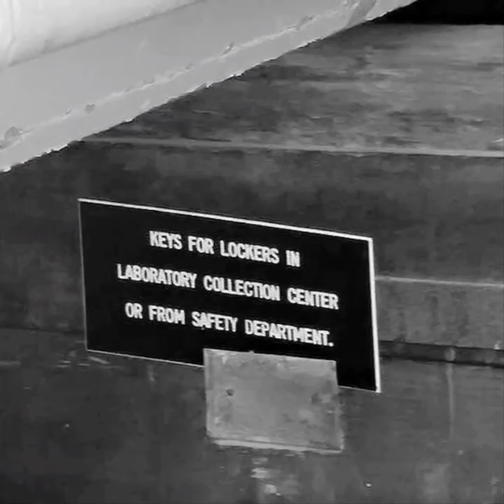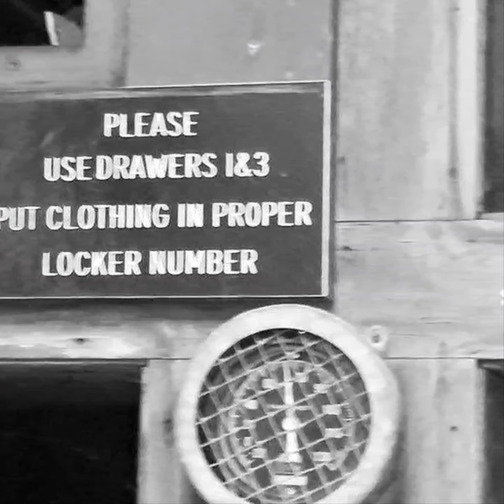Willard State Hospital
Willard State Hosiptal, Ovid/Romulus NY. Public Tour of the grounds and buildings. This is the morgue area and other parts. Willard opened its doors in 1869 with the intent of taking the most feeble disabled of out of deplorable conditions in the county poor houses. Dr. Sylvester Willard was involved in the design of it. The residents most of them came by boat via Seneca Lake which is right near Willard. One of the first residents was a female named Mary Rote, she was covered in filth. She was mentally disabled. The second one to arrive was a disabled male who couldn't stand he was kept in a chicken crate all his life. He developed contractures in his legs. Most of the residents were buried in a cemetery on the property in unmarked Graves. Willard was a working farm that raised farm animals and grew crops.. They had a hospital, morgue and wood shop. Most of the residents had some job to do on at Willard.. Willard shut it's doors in 1995. The Depart of Corrections owns the property and they have a prison and drug rehab facility on site. The guards reports of hearing screams on the property, seeing full bodied appirations and seeing lights go on and off in buildings that are abandoned and have no electricity.